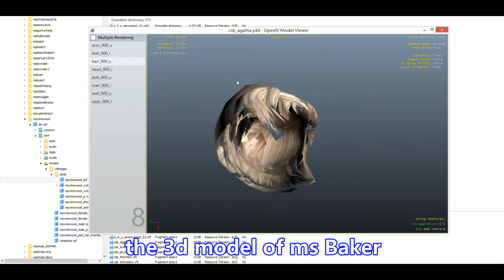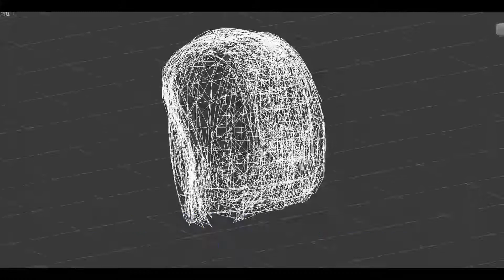Baker's secret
yuan yuan